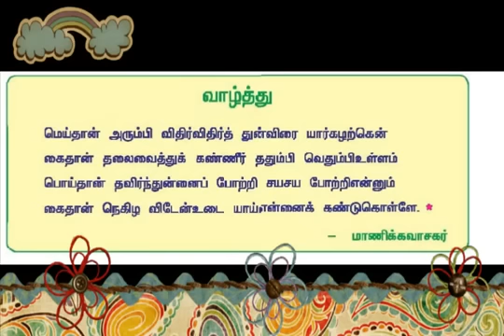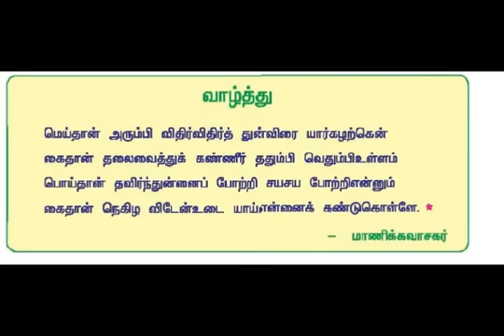sslc tamil memory poem song 01